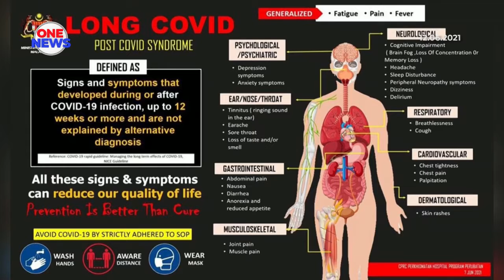Sindrom 'post covid' sebabkan komplikasi jangkitan organ bekas pesakit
Komplikasi jangkitan terhadap organ dalam tubuh menyebabkan bekas pesakit COVID-19 masih menunjukkan gejala bagi tempoh 12 minggu atau lebih, dan ia tidak dapat dijelaskan dengan sebarang diagnosis alternatif.

Ketua Pengarah Kesihatan, Tan Sri Dr. Noor Hisham Abdullah berkata, situasi tersebut dikenali sebagai Sindrom Post Covid.

Menurut beliau, 'The National Institute for Health and Care Excellence' (NICE) United Kingdom mengeluarkan satu garis panduan mengenai 'Long Covid' atau Sindrom Post Covid pada 18 Disember 2020.

Sehubungan itu berdasarkan kajian klinikal dijalankan Kementerian Kesihatan Malaysia (KKM) membabitkan 100,004 pesakit kategori empat dan lima, didapati 66 peratus daripada mereka mengalami Sindrom Post Covid.

Antara lima simptom yang kerap dialami oleh bekas pesakit Covid-19 adalah kelesuan, kesukaran bernafas apabila melakukan aktiviti, sukar tidur malam, batuk dan kegelisahan.

Sehingga kini ujarnya, rawatan yang ditawarkan adalah berdasarkan simptom yang dipamerkan pesakit dan fungsi tubuh yang terbabit.

Tan Sri Noor Hisham menambah, rujukan kepada bidang kepakaran yang berkaitan akan dilakukan bagi memastikan pesakit mendapat rawatan klinikal yang optimum.